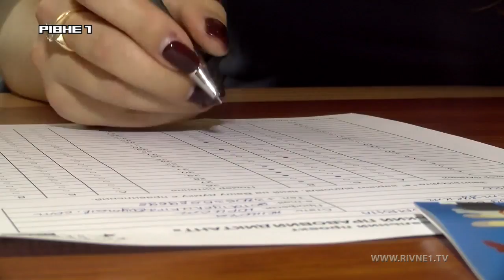Чи знають рівняни свої права?